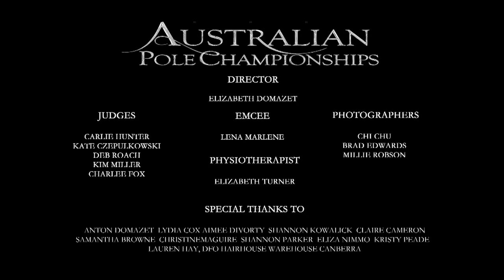Australian Pole Championships 2013,Best Musical Interpretation, Bailey Hart